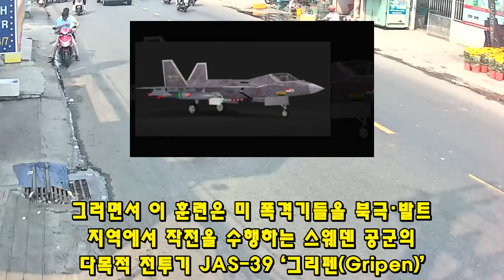KF-21 전투기 1018차 비행 공대공 공대지 미사일 내부무장창 탑재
2715KF-21 전투기 1018차 비행 공대공 공대지 미사일 내부무장창 탑재